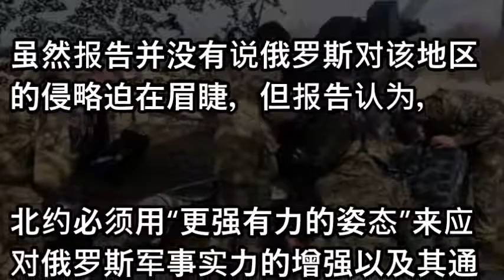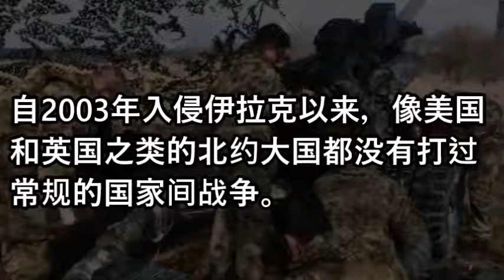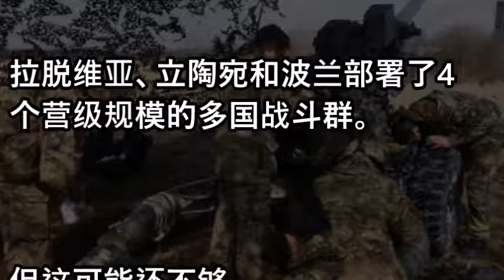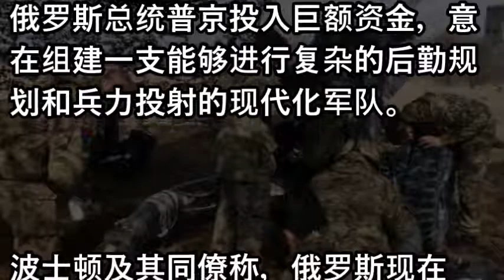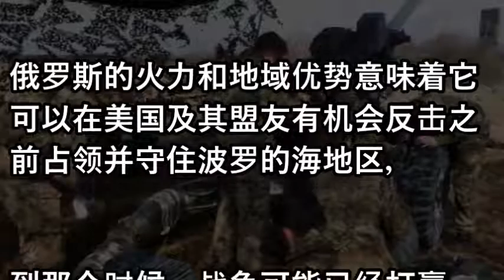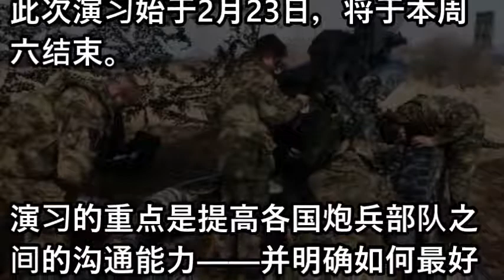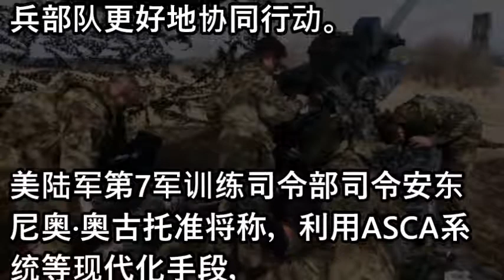美智库称开战俄将占领东欧 北约忙举行炮兵演习威慑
揭秘党国统治魔法 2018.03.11 No. 146.4